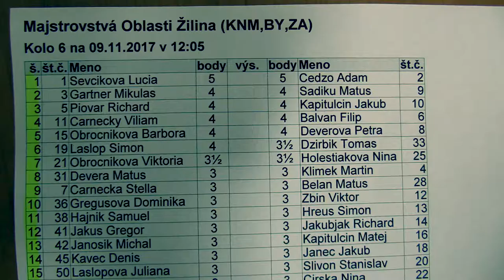6.4. Viliam Čarnecký - Filip Balvan 0:1